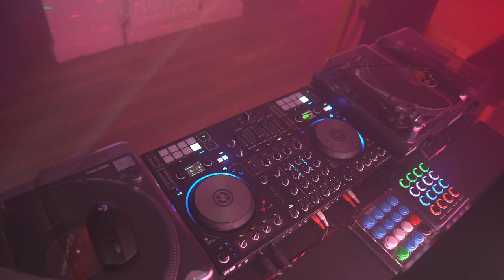Techno Adventures DJ Mix #6 | Ft. Rebuke, Matador, Lilly Palmer, KAS:ST, Bas Mooy, Fjaak, Effy, etc.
A Techno Mix.

Tracklist
[00:00] Matador - Ramaha
[06:42] Pig & Dan - Glide (Original Mix)
[12:16] Jonas Rathsman - Cobalt
[17:29] Traversable Wormhole - Relativistic Time Dilation (Kevin Gorman Remix)
[23:29] Wolfgang Tillmans - Can't Escape into Space (Honey Dijon's Euphoria Mix)
[29:56] Kerri Chandler, KAS:ST - The First Time (Original Mix)
[35:50] Julien Bracht - 1991
[40:39] Hi-Lo - Kronos (Extended Mix)
[46:00] Wehbba - Mind Awake (Original Mix)
[52:02] SHDW & Obscure Shape - Augen Der Nacht
[56:56] HVOB - Butter (Original Mix)
[1:03:40] Format:B, Pleasurekraft - Coltrane (Novodisc Remix)
[1:09:14] Rebuke - Redemption (Original Mix)
[1:14:21] Enrico Sangiulano - A Further Existence
[1:20:23] Lilly Palmer - Aether (Original Mix)
[1:26:13] Joton - Unexpected Suspects (Bas Mooy Remix)
[1:31:00] Fjaak - PAL (Original Mix)
[1:36:01] Yan Cook - Pauk (Original Mix)
[1:41:19] Pan-Pot & Konrad Kanton - Onno
[1:46:40] Effy - Raging
[1:51:32] DJ Adhd - Wobble (4X4)
[1:54:21] Storm - Time To Burn

Liked what you hear?
➜ There are many more mixes on my YouTube channel